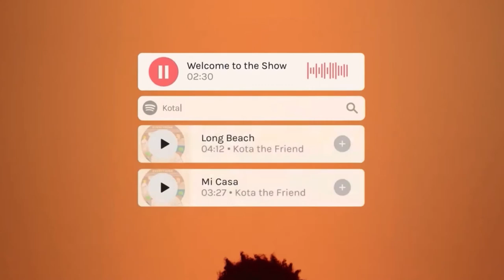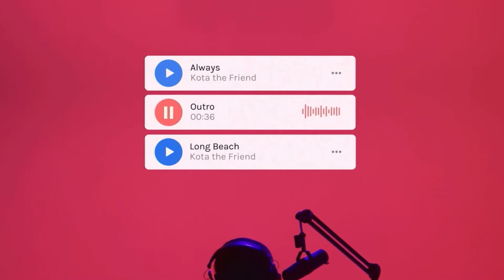Harlan, Saved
Chris Bragg sits down with Dylan Odom from Harlan, Saved to discuss their BRAND NEW Single "Lawless" and their upcoming debut album, "1958".

Inspired by the classic late night talk shows, we are also treated to an EXCLUSIVE acoustic performance of "Lawless" (NOW AVAILABLE everywhere you stream your favorite music).

Harlan, Saved is one of the Southeast's best new artists. Their debut album "1958" (featuring the Hits 'Lawless', 'Suitcases', and '1958') is available to purchase at the following

Filmed on location at The Front Porch Coffeehouse in Pooler, GA.

Bragg Out Loud is available on all of your favorite Social Media Outlets, and everywhere you listen to your favorite Podcasts.